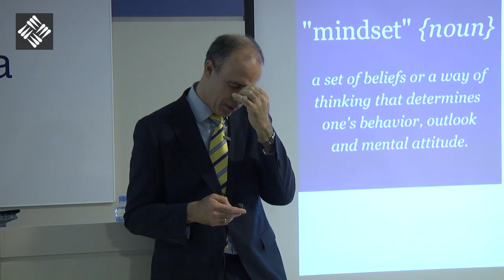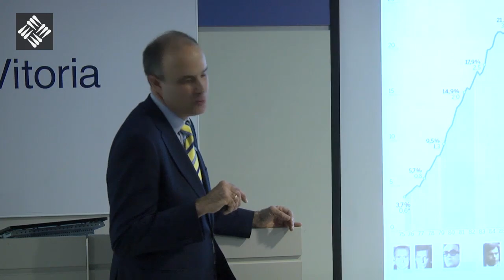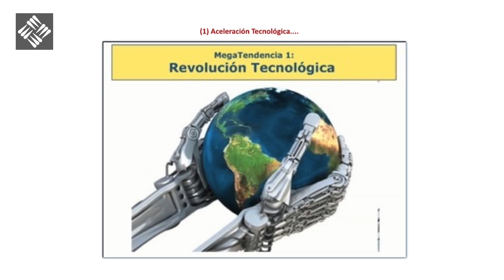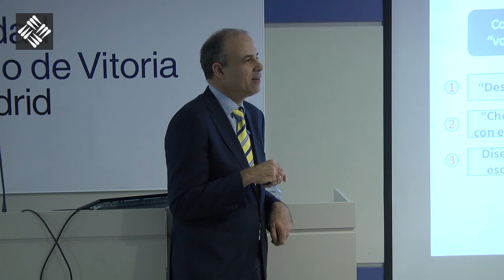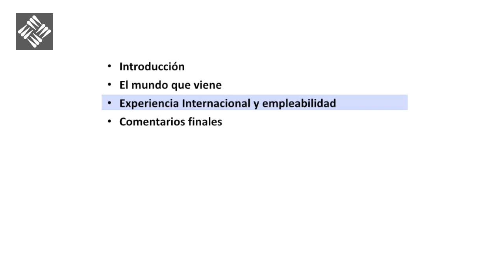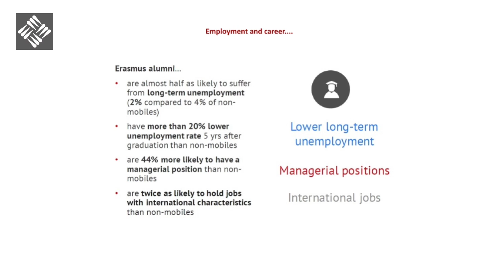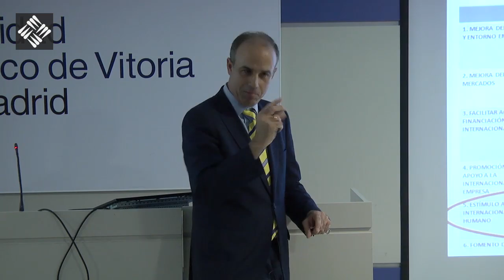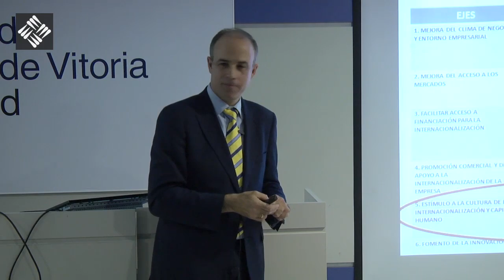El valor de la experiencia internacional